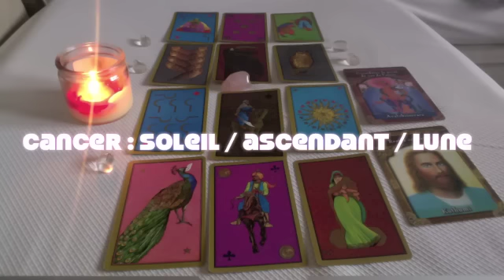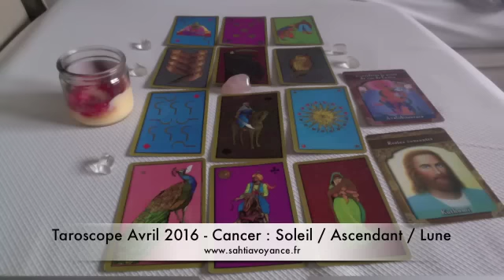Taroscope - VOYANCE Avril 2016 : CANCER - VIVEZ AVEC VOTRE ENFANT INTERIEUR !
CANCER : SOLEIL / ASCENDANT / LUNE

Vos jours de chance  : 1, 18
Vos nombres de chance : 3, 23

Vos prévisions astrologiques et par les cartes divinatoires des Maîtres Ascensionnés de Doreen Virtue + le Tarot persan pour le mois d'Avril 2016 avec Sahtia, médium et voyante.